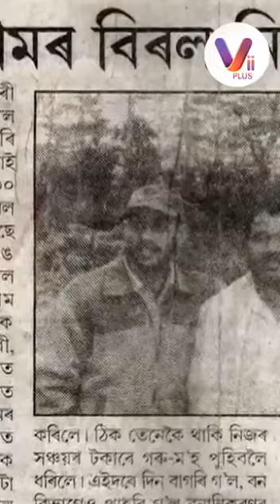FOREST MAN OF INDIA. PADMA SRI AWARD. JADEV MOLAI PAYENG.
Jadav "Molai" Payeng (born 1963) is an environmental activist[1] and forestry worker from Majuli,[2] popularly known as the Forest Man of India.[3][4] Over the course of several decades, he has planted and tended trees on a sandbar of the river Brahmaputra turning it into a forest reserve. The forest, called Molai forest after him,[5] is located near Kokilamukh of Jorhat, Assam, India and encompasses an area of about 1,360 acres / 550 hectares.[6][7] In 2015, he was honoured with Padma Shri, the fourth highest civilian award in India.[8] He was born in the indigenous Mising tribe[9] of Assam.

Born

Jadav Payeng

1963 (age 57–58)

Jorhat, Assam, India

Other namesMolaiOccupationForesterYears active1963–presentSpouse(s)Binita PayengChildrenMumuni, Sanjay, SanjivAwardsPadma Shri (2015)